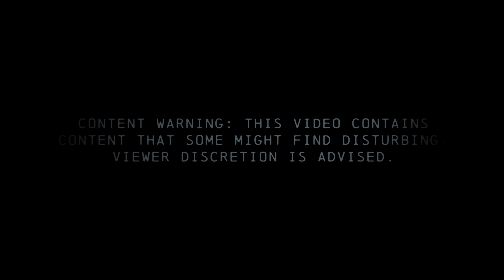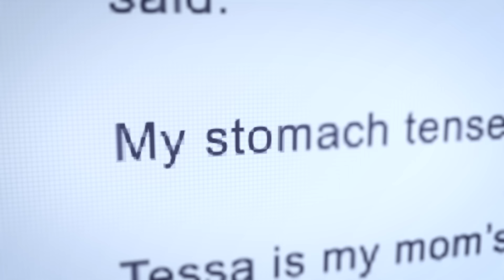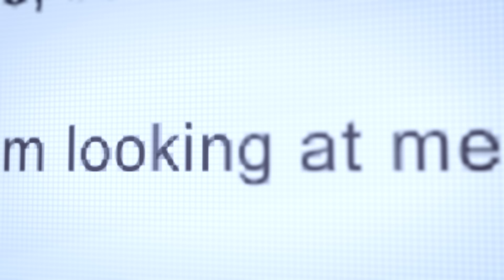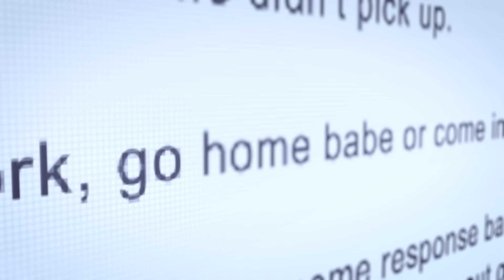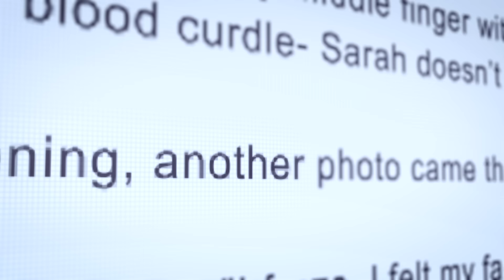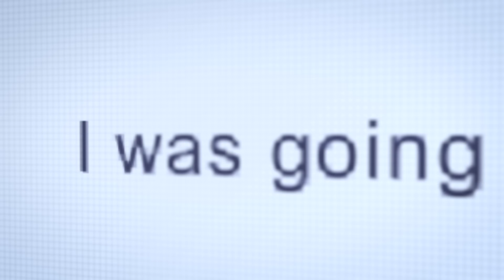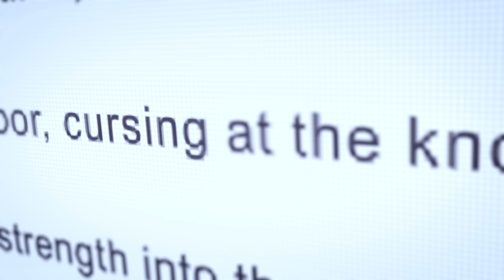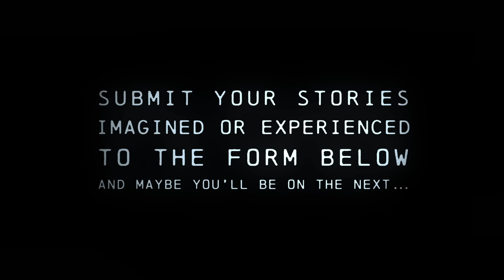Are You Scared of Being Hunted?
Join, if you dare, as Ryan reads the internet's scariest stories (some true, some false) to his pal Shane as they try to figure out if the story is experienced or imagined.

Possible triggers: stalking, sharp objects, stabbing, home invasion

Director - Ryan Bergara
Editor - Josh Richardson
Executive Producer - Steven Lim, Shane Madej, Ryan Bergara, Katie LeBlanc
Story by Julian Hernandez